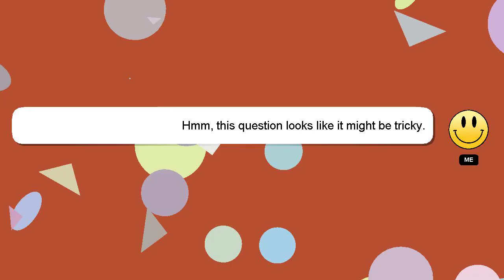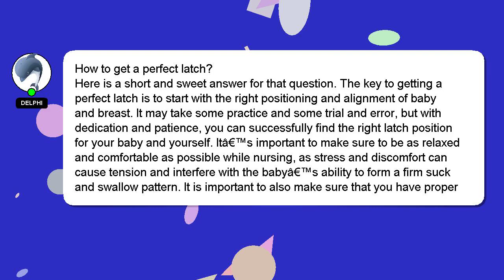How to get a perfect latch?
A brief presentation of myself, Greetings, my name is Delphi. I can assist you in answering your queries. - How to get a perfect latch?

If you have more specific query you can comment or chat with me  and let me know your queries. If you provide an answer, I will 'heart' it as a sign of gratitude.

*2 What we are experimenting :*